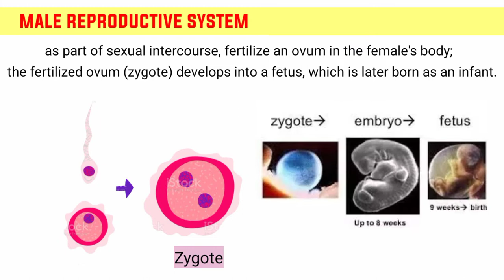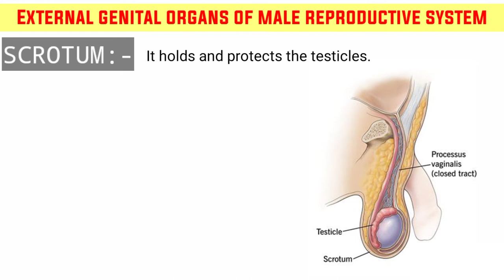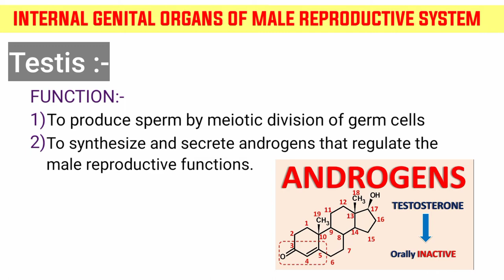Male reproductive system | Male reproductive system anatomy | Explain male reproductive system organ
Timeline :-
00:00 Introduction
00:40 External genital organs of male reproductive system
00:45 Penis
01:17 Scrotum
01:55 Internal genital organs of male reproductive system
01:59 Testis
02:15 Epididymis
02:30 Vas deferens

@CJ Meds